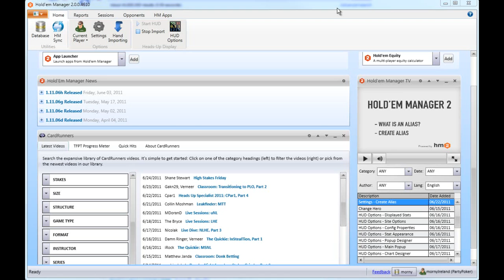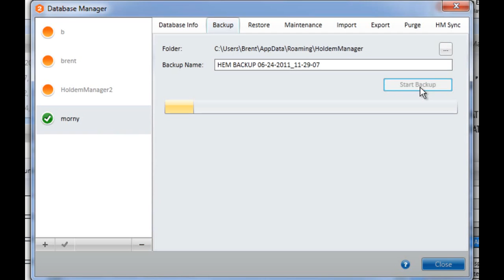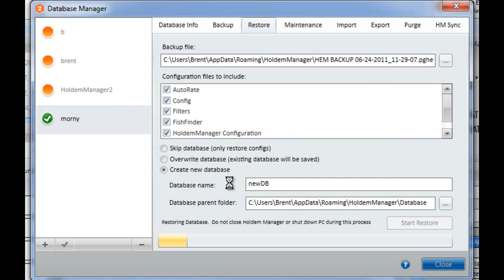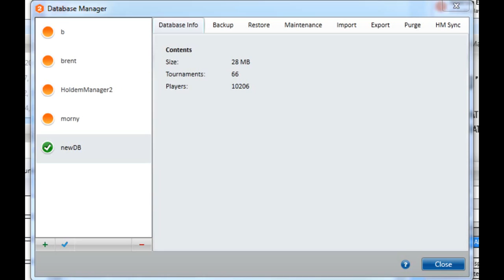💰💰💰 Holdem Manager 2: Резервирование и восстановление базы рук ♥♦♣♠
Обучающее видео для программы Holdem Manager 2: Резервирование и восстановление